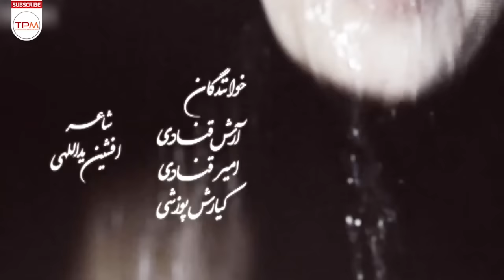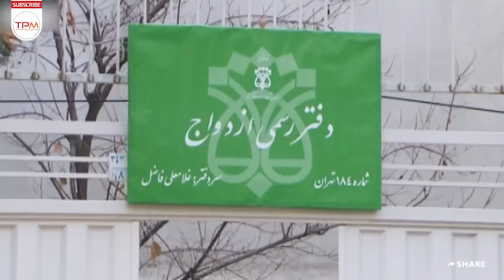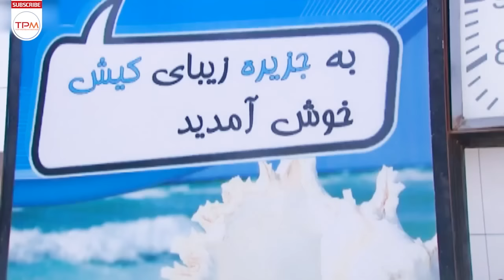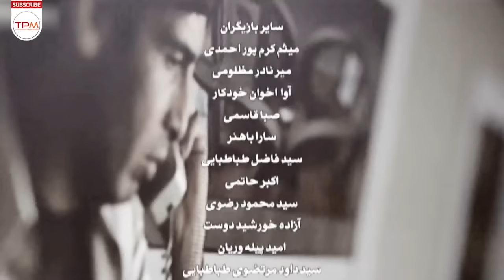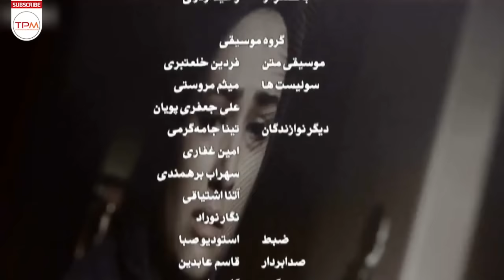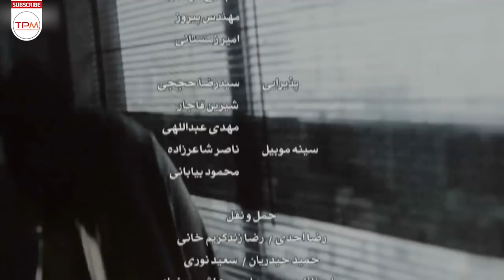پریناز ایزدیار، حمید گودرزی در سریال ایرانی زمانه (حسن فتحی) - Serial Irani Zamane 23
جوانی به نام بهزاد (حمید گودرزی) تصمیم دارد با دخترعموی خود بهار (آیدا فقیه‌زاده) ازدواج کند. پدر بهزاد ۲۰ سال پیش در یک سانحه رانندگی کشته شده و حسام، عموی بهزاد (حسین محجوب) از خانواده او سرپرستی می‌کرده‌است. حسام کارخانه‌دار است و سهیل خرم را (بهنام قربانی) که یکی از کارکنان اوست، به دلیل کلاهبرداری از کارخانه اخراج می‌کند. سهیل، حسام را تهدید می‌کند که اگر او را به کارخانه برنگرداند، دردسر بزرگی برایش درست می‌کند. با قبول نکردن حسام، سهیل پیش بهزاد می‌رود و به همراه یک شاهد، ادعا می‌کند حسام، بیست سال پیش، پدر بهزاد (حبیب) را به قتل رسانده‌است و همچنین بهزاد صاحب عمه‌ای (مهرانه مهین‌ترابی) است که از وجودش اطلاع ندارد. بهزاد وکیلی به نام ارغوان آذرنیا (پریناز ایزدیار) می‌گیرد و سعی می‌کند حقیقت را کشف کند.
خلاصه سریال ایرانی زمانه (قسمت ۲۳) 👆👆👆👆
پریناز ایزدیار در سریال ایرانی زمانه (حسن فتحی) - Serial Irani Zamane 23
About Zamane Serial Irani
A young man named Behzad (Hamid Goodarzi) decides to marry his cousin Bahar (Aida Faghihzadeh). Behzad's father was killed in a car accident 20 years ago, and Hesam, Behzad's uncle (Hossein Mahjoub), was taking care of his family. Hesam owns a factory and fires Soheil Khoram (Behnam Ghorbani), one of his employees, for fraud. Soheil threatens Hesam that if he does not return him to the factory, he will cause him great trouble. By not accepting Hesam, Soheil goes to Behzad and, along with a witness, claims that Hesam killed Behzad (Habib)'s father twenty years ago, and that Behzad also has an aunt (Mehraneh Mahintorabi) who does not know of his existence. Behzad gets a lawyer named Arghavan Azarnia (Prinaz Izdiar) and tries to find out the truth.
درباره سریال ایرانی زمانه
ژانر (موضوع) : اجتماعی
محصول سال : 1391
عوامل سریال ایرانی زمانه
کارگردان : حسن فتحی
نویسندگان : علیرضا کاظمی‌پور، سعید جلالی، سعید تشکری
تعداد قسمت ها : 49
بازیگران سریال ایرانی زمانه
حمید گودرزی: بهزاد فروزان‌فر
پریناز ایزدیار: ارغوان آذرنیا
حسین محجوب: حسام فروزان‌فر
مهرانه مهین‌ترابی: فاطمه فروزان‌فر
شهرام قائدی: منوچهر
هومن برق‌نورد: مهران نیکخواه
امید روحانی: دکتر داوودی
آیدا فقیه‌زاده: بهار فروزان‌فر
فریبا متخصص: سرور
حسین مهری: سینا آذرنیا
رؤیا میرعلمی: ثریا فروزان‌فر
تبسم هاشمی: هما آذرنیا
ویدا جوان: نگار فروزان‌فر
حشمت آرمیده: دلاور
معصومه آقاجانی: مهدخت
صفا آقاجانی: گوهر
بهنام قربانی: سهیل خرم
محمد برسوزیان: همایون آذرنیا
متین ستوده: ستاره